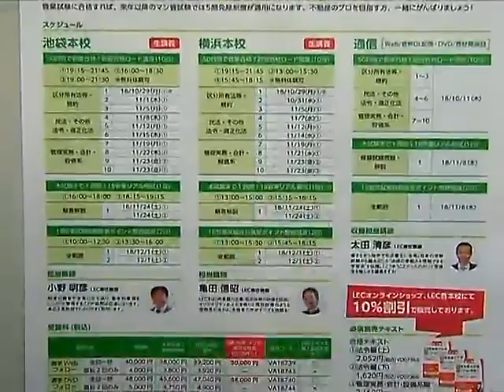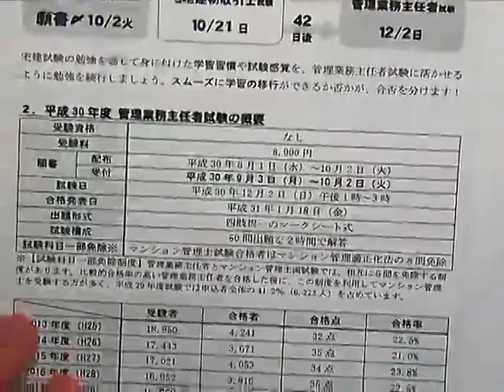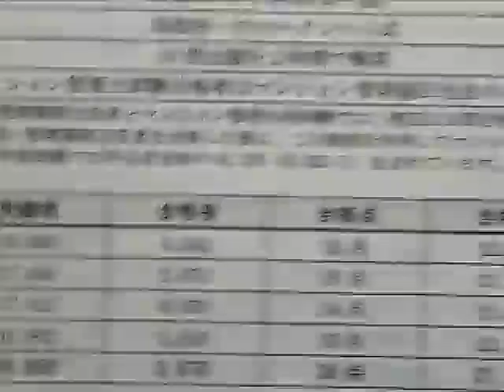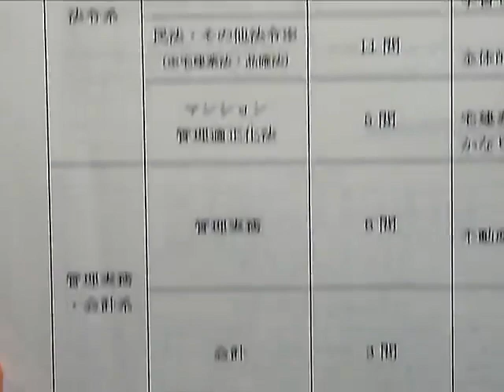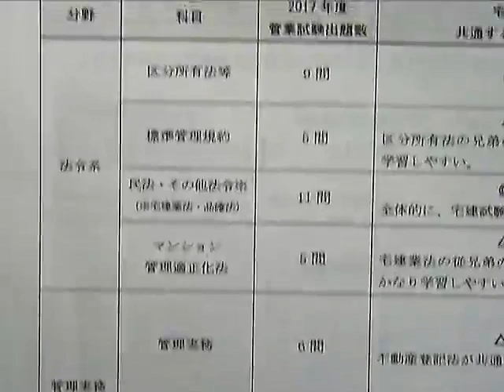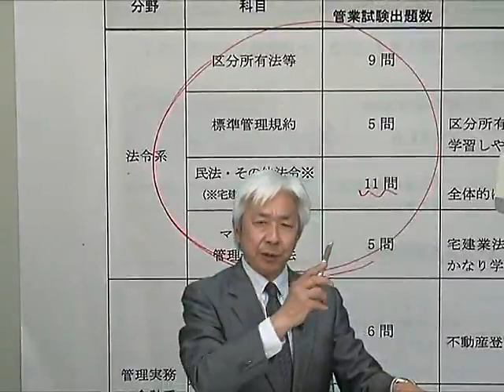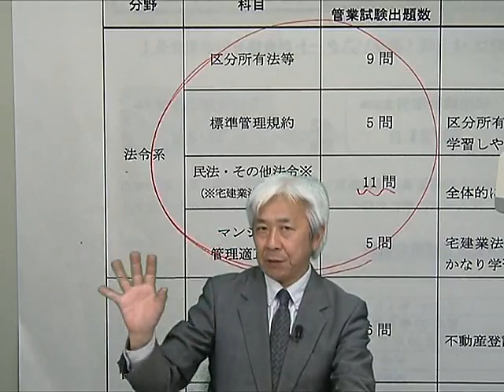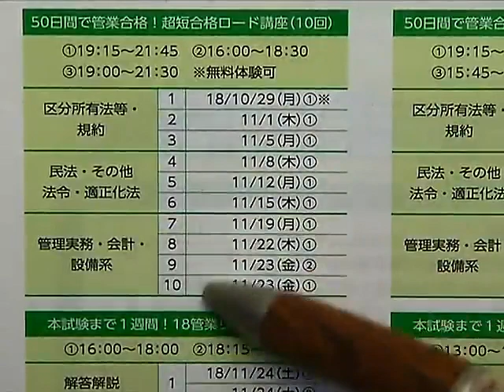【LEC管理業務主任者】18直前パック プロモーション動画（小野講師）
2018宅建試験後から学習開始して管業合格！池袋（生講義）担当の小野明彦講師が、「50日間で管業合格！超短合格ロードパック」を紹介します！